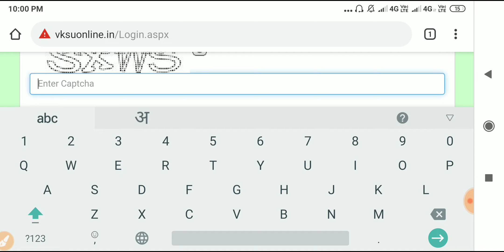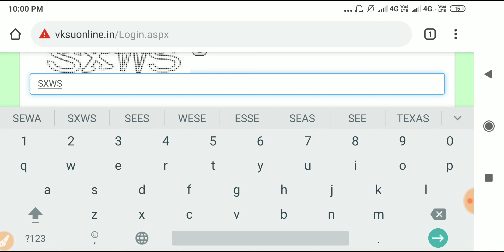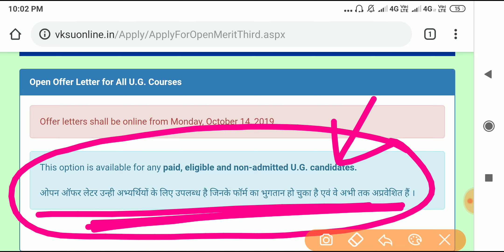vksu Spot Round Offer Letter कल आयेगा देखिए Proof के साथ || vksu Spot Round Open Offer letter